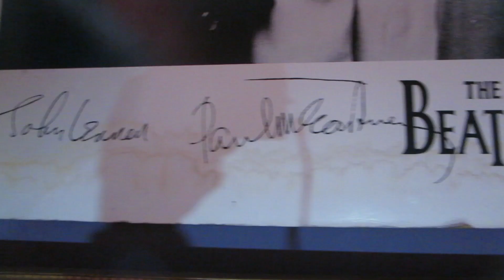MY TRIP IN COLOMBIA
Whatsup guys?
Welcome to vlog 3. I was in the Bogota, Colombia visiting the family  for a week so I decided to make a video about it. Definitely one of my favorite vlogs yet.